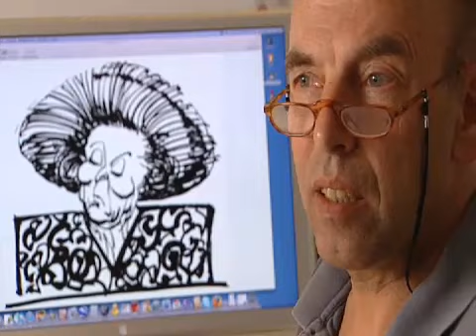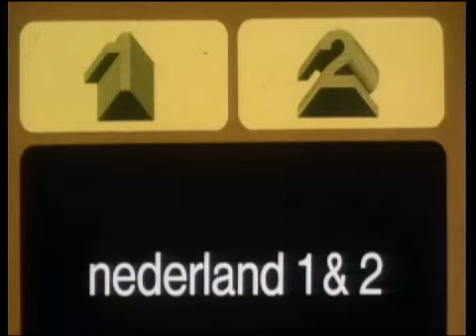Koningin Beatrix 70 jaar (2008)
Fragment over het imago van de jarige koningin Beatrix.